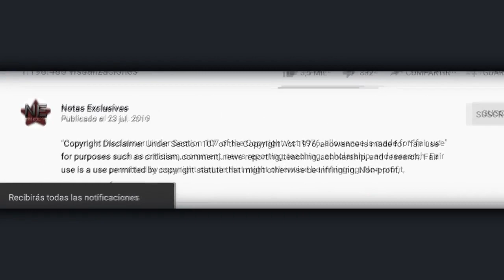Amiga de Camilo Sesto asegura que él no quería homenajes tras su partida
© Image ~
© Song ~
© interprete ~